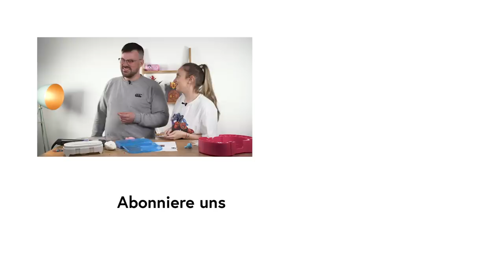Aquabeads Review: Frustquelle oder hitzefreier Spass für Geduldige?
Aquabeads sind die hitzefreie Alternative zu Bügelperlen. Simon und Natalie stellen ihre Geduld auf die Probe und testen das kunterbunte Perlenset. Ob hier geheime Talente ans Licht kommen?